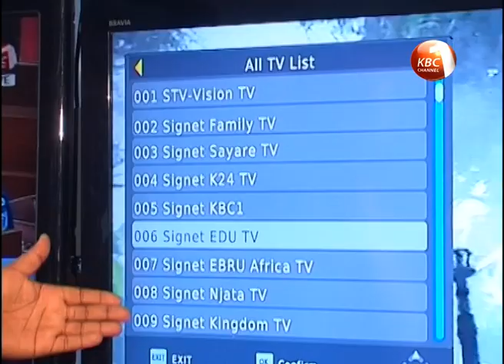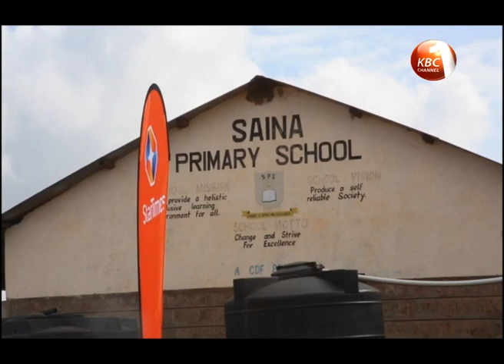Chinese government to drive access to digital television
The Chinese government is financing an ambitious programme to drive access to digital television across various regions in Kenya.The project seeks to benefit over 30 percent of Kenyans living in areas with limited or no access to the digital terrestrial signal who own television sets. The project that targets 10,000 villages has been piloted in Saina Village, Kajiado County benefiting over 120 households.